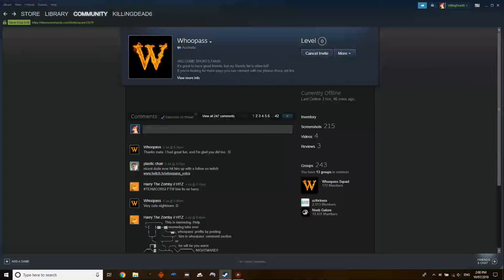Random TF2 Skits